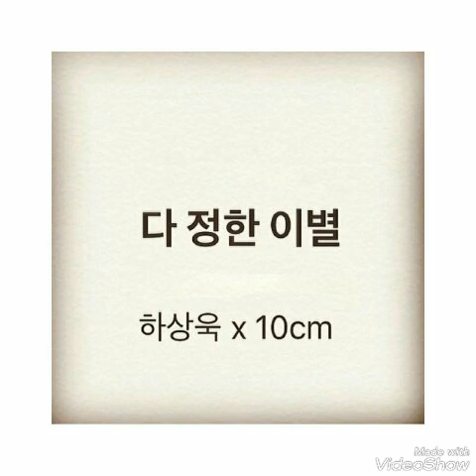[ Clean Instrumental ] 하상욱 [ Ha Sang Wook ] [ Vocal. 10cm ] – 다 정한 이별 [ Expected Farewell ]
[ Romanization ]

dajeonghadeon uriga ibyeoreul malhane
da jeonghaejyeo issdeon geoscheoreom
eojjeodaga uriga ibyeoreul malhana
eojjeol suga eopsdeon geoscheoreom

sijakhaji mal geoseul
ireohge kkeutnal georamyeon
yaksokhaji mal geoseul
oji anheul uriui mirae
gudeun maengse da uimi eopsneun iyagiga
dwae beorin jigeum

da jeonghan ibyeol dajeonghaessdeon uri
eojjeomyeon urin eojjeol suga eopsneun

ibyeoreul

meomchwoseoji mal geoseul
neol cheoeum bon geunal
majuchiji mal geoseul
nal barabodeon geu nal
ne nunbit ttaseuhan songil

da jinaga beorin yaegiga
dwae beorin jigeum

ibyeoreul

cheoeumbuteo mandeureo gago
isseossdeon geoseun aninji
amuri balbeodungchigo
aereul sseodo mageul su eopsneun

geu jeongdoyeosseossna uriga nanun geu jeongdo
geumankeumieosseossna
uriga bonaen geu manheun sigandeul sok

dajeonghaessdeon
urineun
eojjeol suga

[ Hangul ]

다정하던 우리가 이별을 말하네
다 정해져 있던 것처럼
어쩌다가 우리가 이별을 말하나
어쩔 수가 없던 것처럼

시작하지 말 것을
이렇게 끝날 거라면
약속하지 말 것을
오지 않을 우리의 미래
굳은 맹세 다 의미 없는 이야기가
돼 버린 지금

다 정한 이별 다정했던 우리
어쩌면 우린 어쩔 수가 없는

이별을

멈춰서지 말 것을
널 처음 본 그날
마주치지 말 것을
날 바라보던 그 날
네 눈빛 따스한 손길

다 지나가 버린 얘기가
돼 버린 지금

이별을

처음부터 만들어 가고
있었던 것은 아닌지
아무리 발버둥치고
애를 써도 막을 수 없는

그 정도였었나 우리가 나눈 그 정도
그만큼이었었나
우리가 보낸 그 많은 시간들 속

다정했던
우리는
어쩔 수가